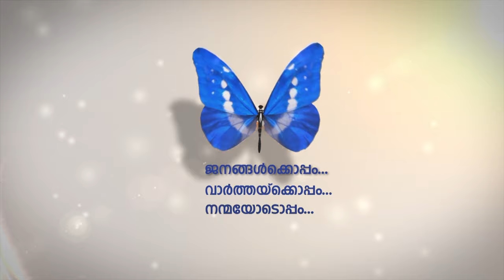റാസല്‍ഖൈമയിലെ കുടുംബ കൂട്ടായ്മയായ സൗഹൃദവേദി ഓണാഘോഷം സംഘടിപ്പിച്ചു.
റാസല്‍ഖൈമയിലെ ഏറ്റവും വലിയ കുടുംബ കൂട്ടായ്മയായ സൗഹൃദവേദി ഓണാഘോഷം സംഘടിപ്പിച്ചു. വര്‍ണ്ണാഭമായ പരിപാടികളോടെയായിരുന്നു ആഘോഷം.